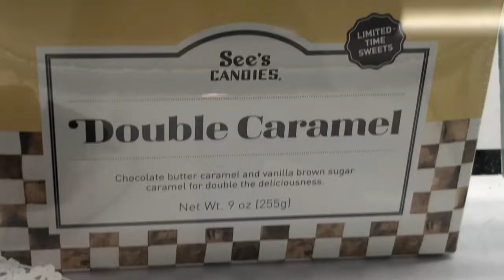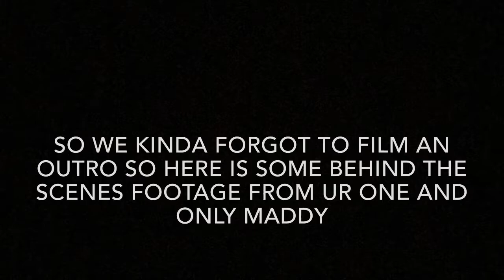WHAT IS BAWA?? (vlog #3)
we tell you what BAWA means. enjoy!